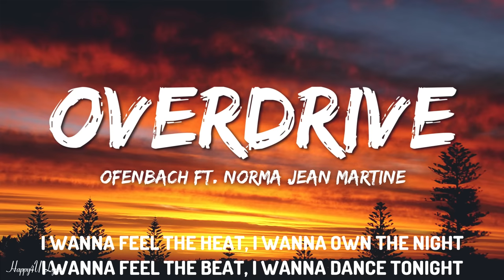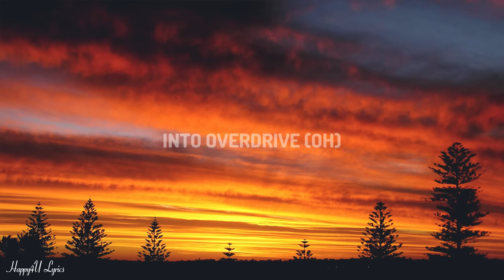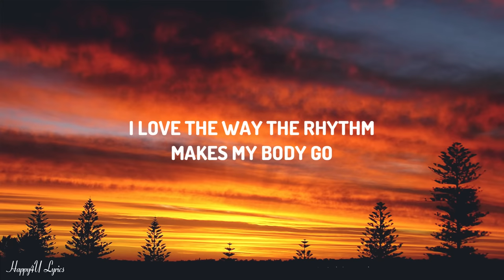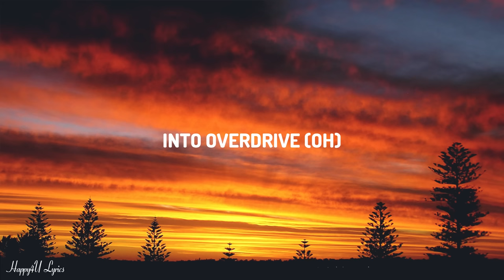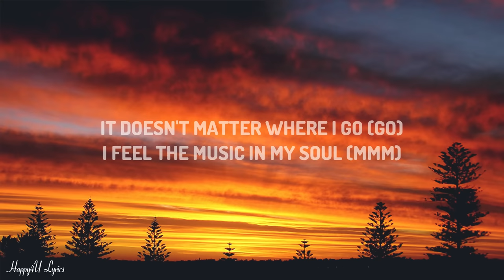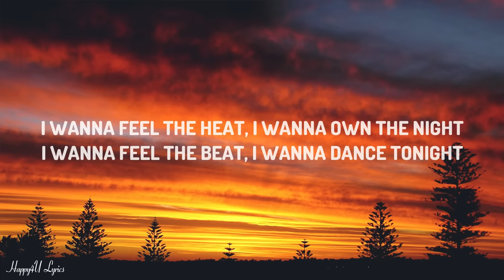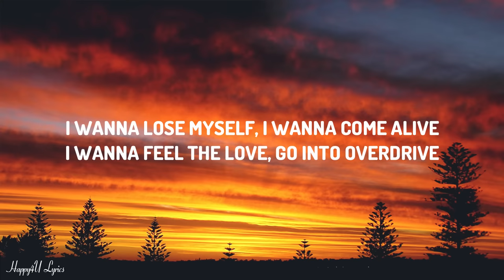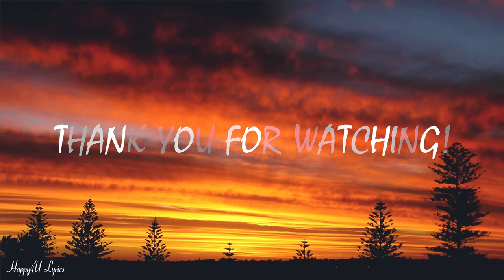Ofenbach - Overdrive (feat. Norma Jean Martine) (Lyrics)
/ weareofenbach

Lyrics:

[Pre-Chorus]
I wanna feel the heat, I wanna own the night
I wanna feel the beat, I wanna dance tonight
I wanna lose myself, I wanna come alive
I wanna feel the love, go into overdrive

[Chorus]
I wanna feel the love, I wanna go into overdrive

[Verse]
Mmm
It doesn't matter where I go (Go)
I feel the music in my soul (Mmm)
I love the way the rhythm makes my body go
Mmm
There's a dance floor in my drеams
And I've been movin' in my sleep (My sleep)
Love the way thе bass sound makes me lose control

[Outro]
(Oh)
Into overdrive
Into overdrive
Into overdrive (Oh)
Into overdrive